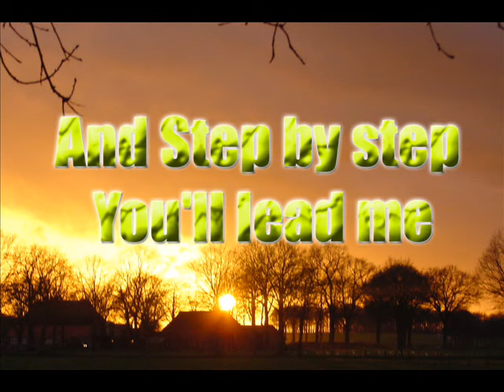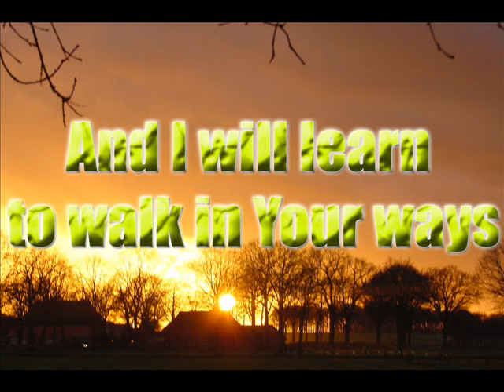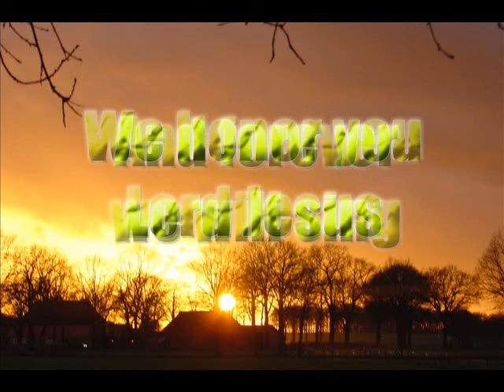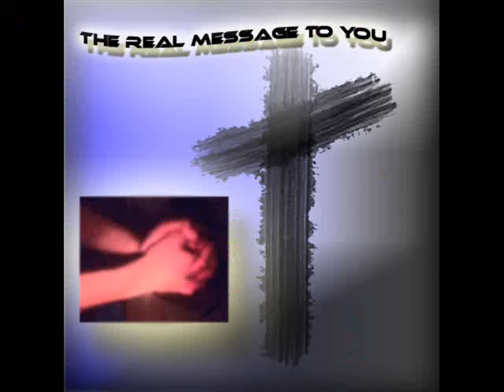Michael W. Smith - Step by Step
Hello I'm VJ-For-Real.
I Make The videoclips for The real Message to You. This is my new videoclip of Michael W. Smith. GBY VJ-For_Real.